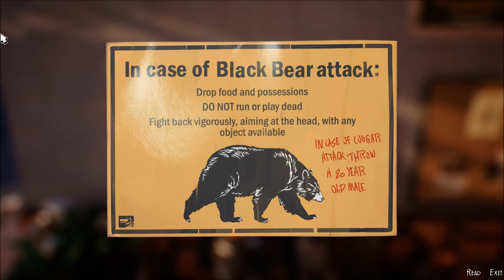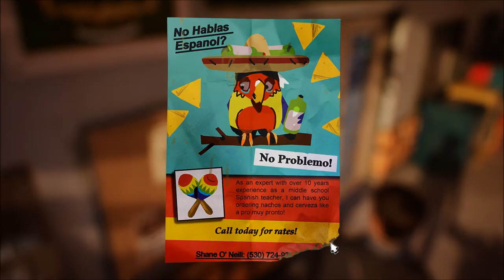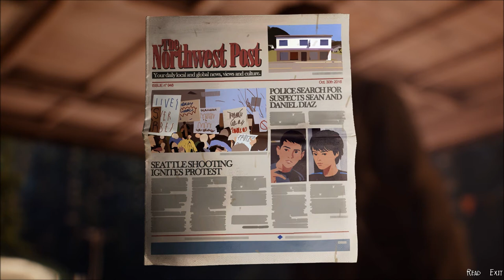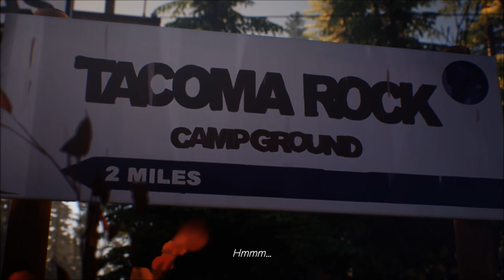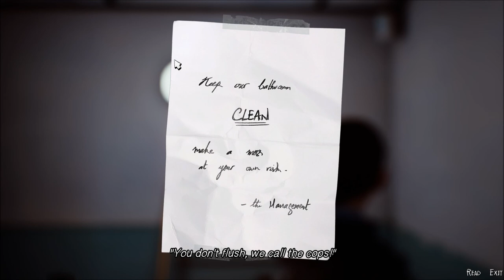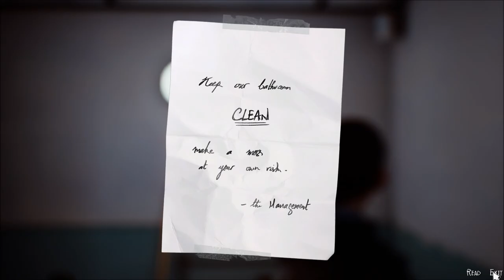Let's Play Life is Strange 2 (Blind), Part 5: Gas Station Discovered!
(Episode 1: Roads, Part 5 of 8) We find a gas station with a gift shop. And many wooden bears... but hopefully we can obtain some much needed supplies here.